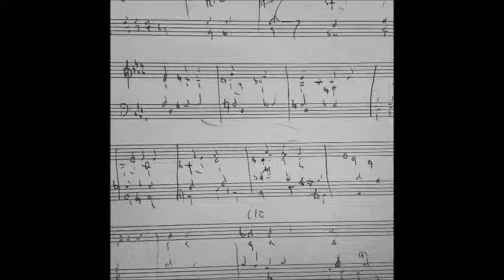Hymn Setting - Silver Hill (2016)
Hymn Setting - Silver Hill (2016) (Brass band)